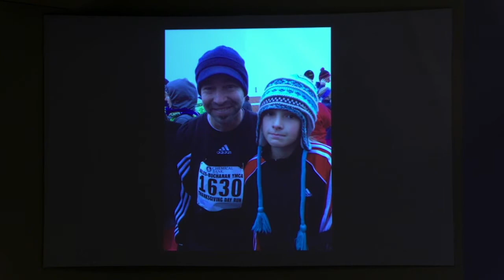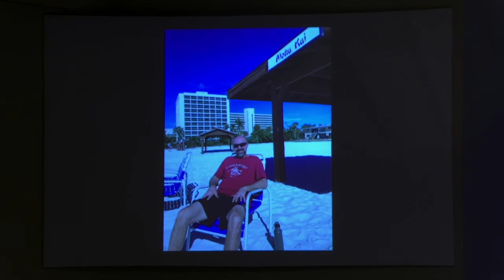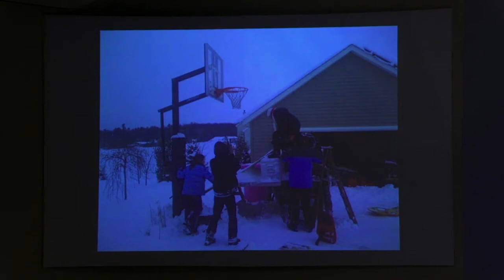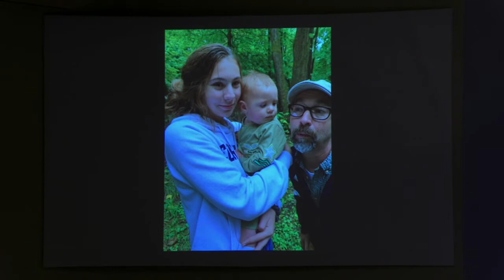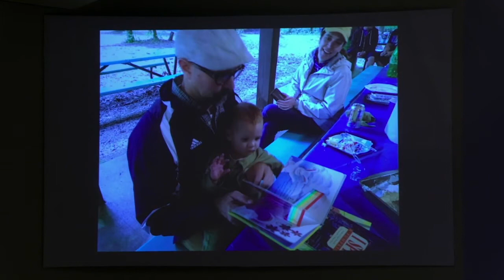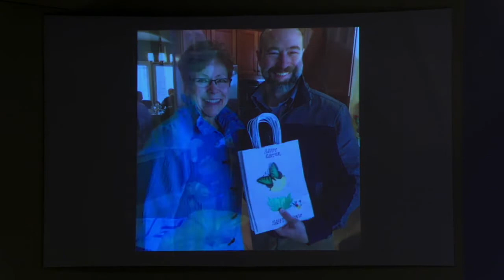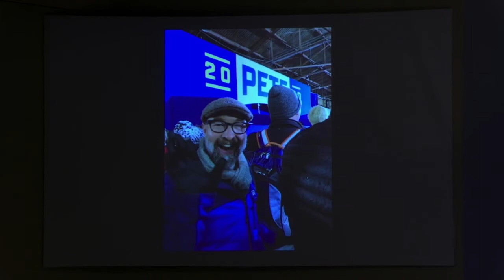Brad Mick Memorial Service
On August 14, 2021, the Prince of Peace Church of the Brethren in South Bend, Indiana honored the life of Bradleah Richard Mick in a service hosted by the Clay Church.  This service included music and remembrances shared by Brad's family and friends.  Pastor Ken Miller Rieman officiated.  Piano - Kathy Keasey; Piano and vocals - Shawn Kirchner; Flute - Sarah Kolda; Soprano - Faith Fleming; Alto - Joan Ball; Tenor - Michael Ball; Bass - Dan Smith-Derksen.